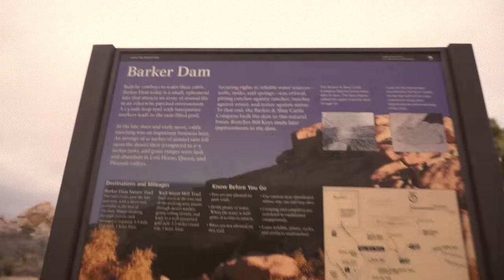AU PAIR VLOG 17 . Joshua Tree National Park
OPEN ME ♥ [NOW YOU CAN SWITCH TO 1080 HD]

Hello guys, I went to Joshua Tree National Park, CA with a couple of friends and I decided to show you just a little bit of what I saw over there.

Love,
Ana